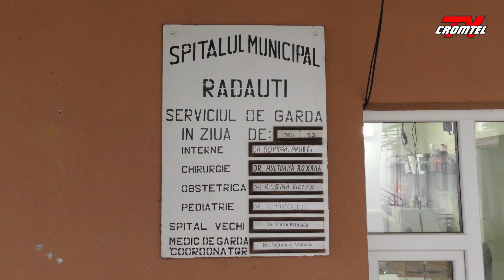S-a dat în funcțiune noul lift de la Spitalul Vechi Rădăuți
Primul lift care va funcționa în incinta Spitalului Vechi din municipiul Rădăuți a fost inaugurat vineri, 13 ianuarie. Deși nu pare un lucru măreț, acest lift este foarte important atât pentru pacienții care ajung să fie internați la acest spital, dar și pentru medicii, care până astăzi făceau eforturi foarte mari pentru a căra pacienții aflați în imposibilitatea de a se deplasa.